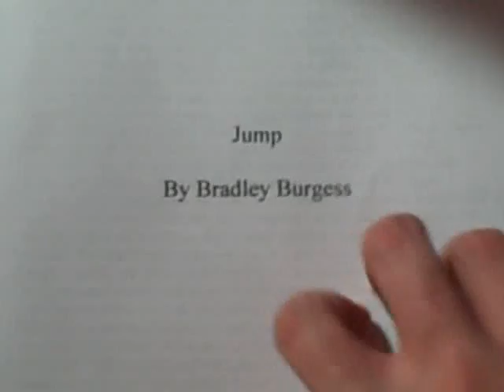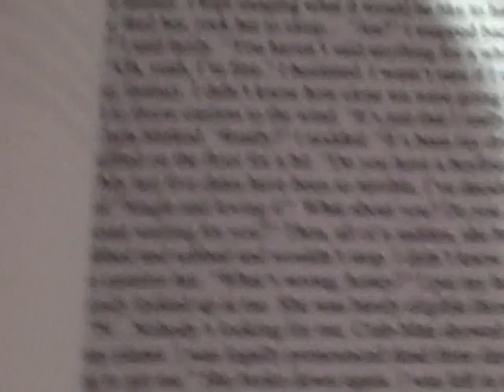Limitless review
What if a pill could make you rich and powerful?

Technically, the pill doesn't make him rich, he has to invest in stocks to do that, but anyways, go see the movie for yourself.